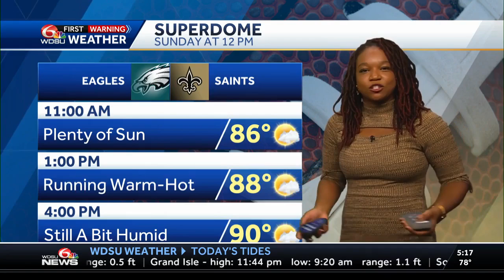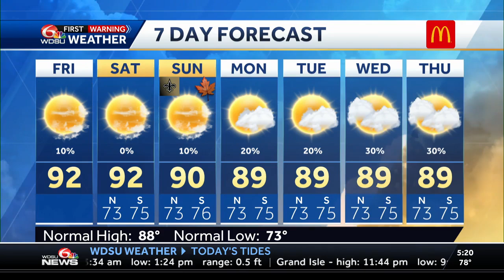More heat, less rain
Expect mostly sunny skies with highs in the upper 80s to low 90s, but our temperatures will feel like the mid to upper 90s.